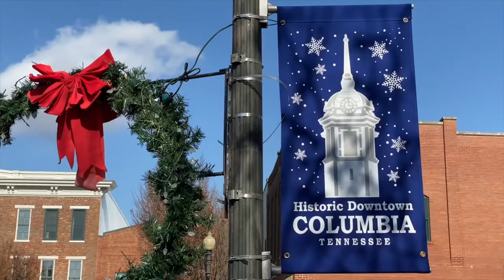"LEARNING TO LIVE AGAIN": This Life I Live - episode 1 - TRAILER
This is the trailer for episode 1 and the pilot for "This Life I Live," Rory's new weekly online and television docu-series. The TV pilot first aired on March 8, 2020, exactly four years to the day his wife Joey's funeral service.

The series is based on the widely-read personal blog that Rory has been writing for the past six years. The new series continues to capture and share their family's journey through life both on and off their family farm in middle Tennessee.

You can also watch on TV by tuning on Sunday nights at 9 PM ET / 8 PM CT on RFD-TV.